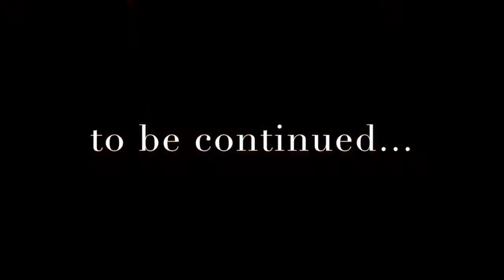Sewing a 500 year old patchwork cushion In a minute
Out of curiosity, I reworked the famous (?) Impruneta cushion. And made a stop-motion film out of it.

The pillow is considered to be one of the oldest examples of European patchwork and was placed under a bishop's head as a burial object in Italy in 1477. It was only found after World War II when the sarcophagus was damaged in a bombing raid.
What's so special about it? This pillow is a unique piece of work that up to now would not have been expected of the people of that time. While the rest of Europe is still in the last phase of the late Middle Ages, a woman sits in Tuscany and sews 836 tiny pieces of fabric together to please her favorite uncle.

If you like what I do, please consider buying me a coffee
Every bit helps to make more videos. Thank you so much!